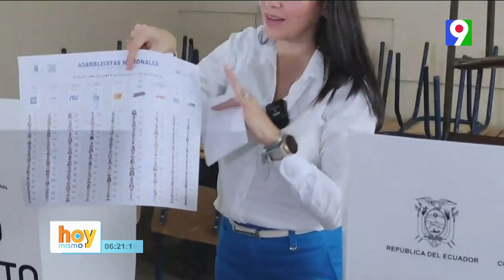Bernardo Arévalo gana las elecciones en Guatemala | Hoy Mismo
Guatemala elije nuevo presidente, Bernardo Arévalo quien obtuvo un 58% de los votos frente un 37.2% de la ex primera dama Sandra Torres. Que dio un giro de la socialdemocracia a posiciones más conservadoras en su tercer intento de convertirse en presidenta.